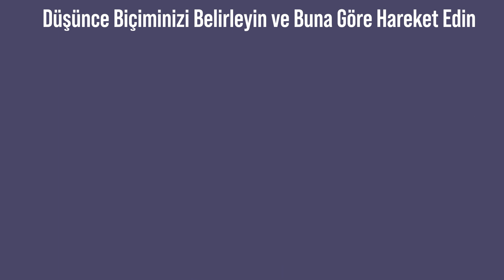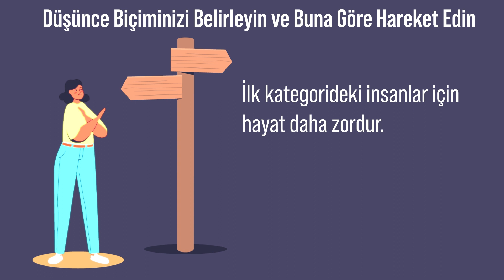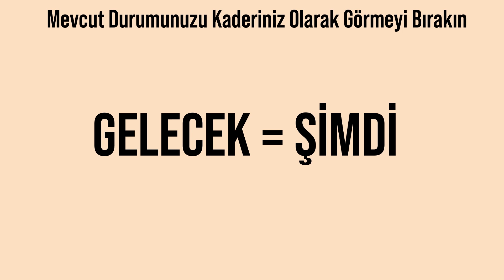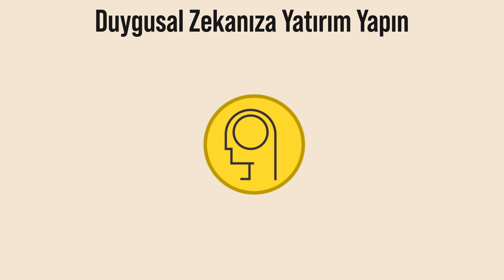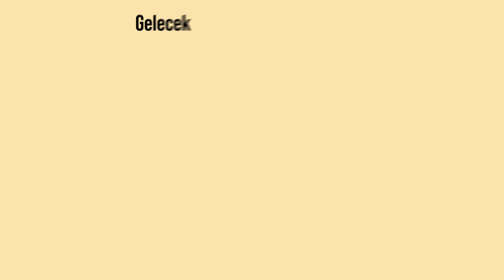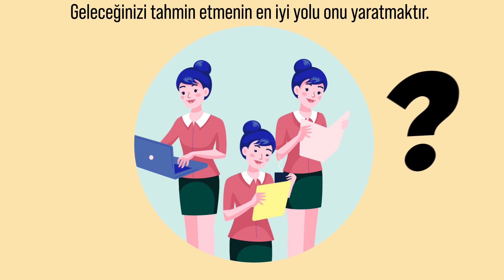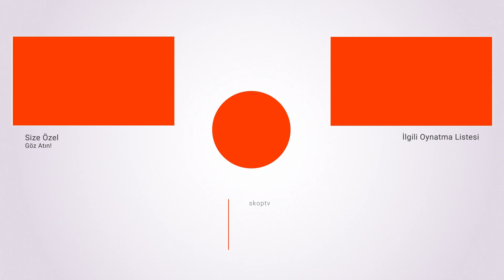Belirsizlik İçindeyken Nasıl Başarılı Olunur?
Belirsizliği kimse sevmez. Sonunun nasıl biteceğini bilmediğimiz, Kararsız, çaresiz kaldığımız, yeni durumlar, kişiler, olaylarla karşılaştığımız ve kaybetme korkusu yaşadığımız anlarda aslında bizi zorlayan şey belirsizliktir. Ama neden bazı insanlar diğerlerine göre daha iyi başa çıkabiliyor bu durumla? Belirsizlik neden onları delirtmiyor? ? Belirsizliğe tahammülsüzlüğü nasıl azaltabiliriz?
Belirsizlik bir çok insan için büyük bir endişe kaynağı. Çünkü şu anda veya gelecekte ne yapabileceklerini veya başlarına neler gelebileceğini bilemiyorlar. Bu durum, birçok insanın normal bir hayat yaşamasını imkânsız hale getiriyor.
İşte bu belirsizlik çağında nasıl daha iyiye gidebileceğimize dair bir rehber.

Video İçeriği:
0:00 Gelecekte Olacaklara Hazır Mısınız?
1:24 Dünyanın Belirsiz Olduğu Gerçeğini ve Emniyette Olma İsteğinizi Anlayın
2:42 Düşünce Biçiminizi Belirleyin ve Buna Göre Hareket Edin
4:15 Mevcut Durumunuzu Kaderiniz Olarak Görmeyi Bırakın
5:23 Duygusal Zekanıza Yatırım Yapın
6:08 Gelecek Odaklı Düşünün
7:32 Belirsizliği Yenmeye Değil, Esnek Olmaya Çalışın